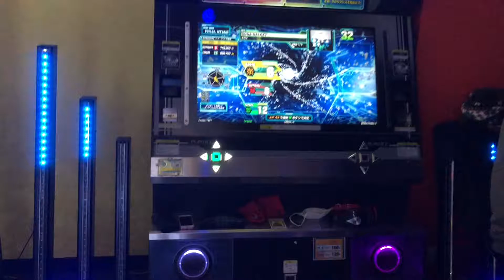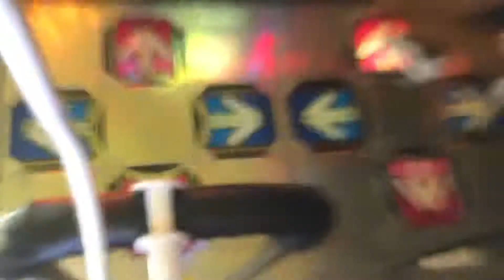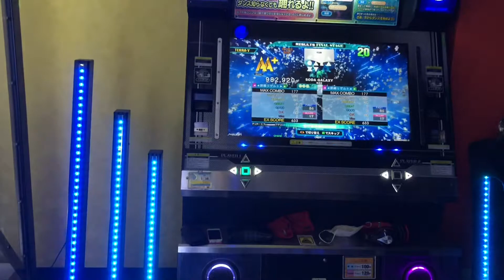【DDR WAVE】SODA GALAXY【DDR A20 PLUS】 町田ラウンドワン2021年1月27日